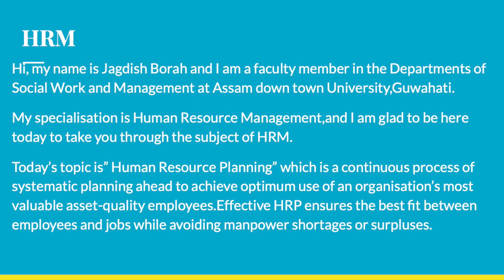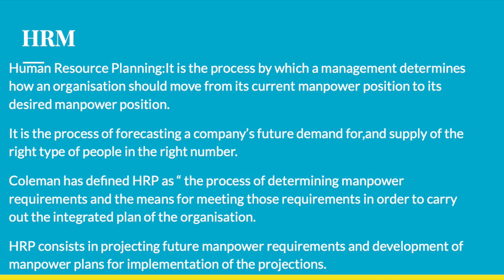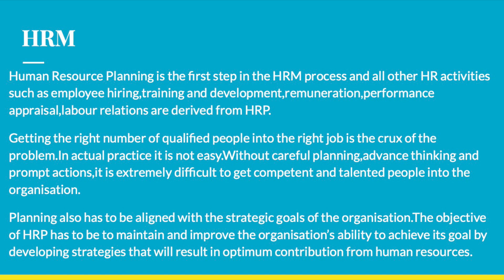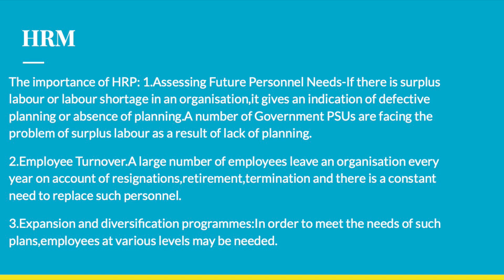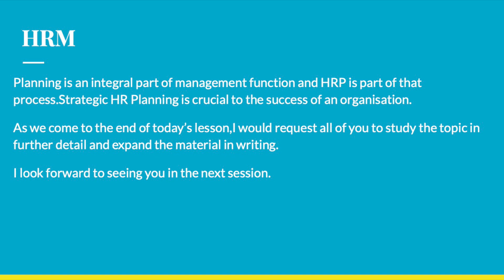HRM L3 Jagdish Borah MP4